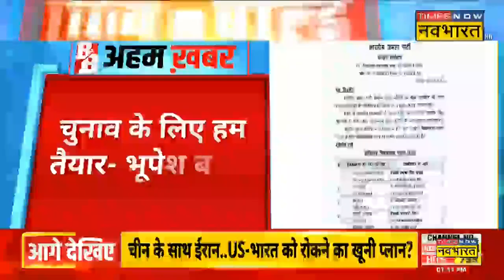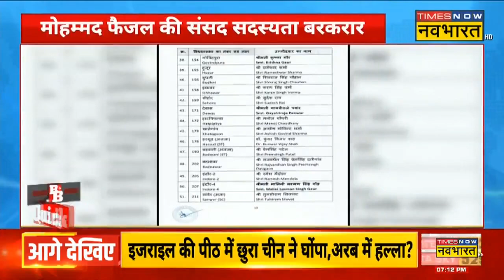B&B Political: 5 राज्यों में विभानसभा चुनाव की तारीखों का ऐलान, 30 दिसंबर को एक साथ आएंगे रिजल्ट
B&B Political: 5 राज्यों में विधासभा चुनाव 2023 की तारीखों का ऐलान हो गया है। जिनमें Madhya Pradesh, Chhattisgarh, Rajasthan, Mizoram और Telangana शामिल है। बता दें कि सभी पांच राज्यों में एक साथ 30 दिसंबर को रिजल्ट आएंगे। देखिए Times Now Navbharat पर पूरी खबर..